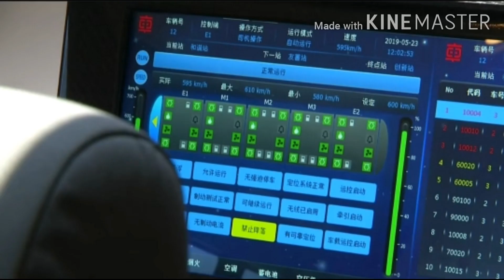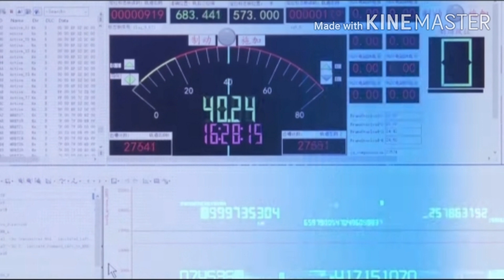จีนทดสอบต้นแบบรถไฟความเร็วสูง600km/hที่พัฒนาขื้นเองในประเทศ